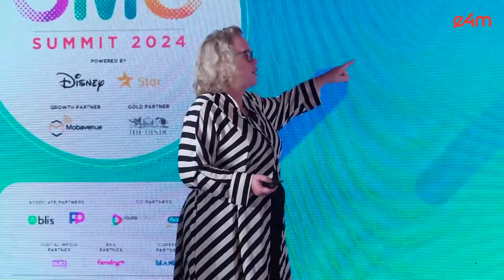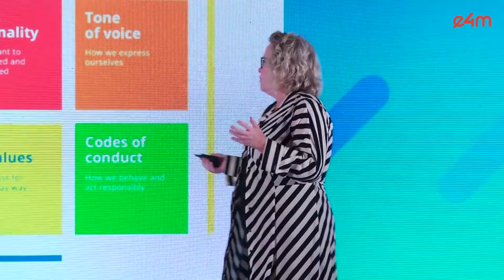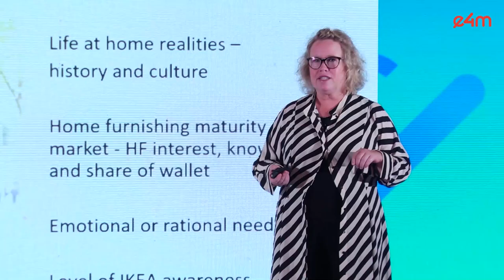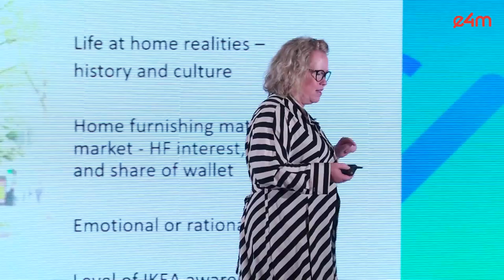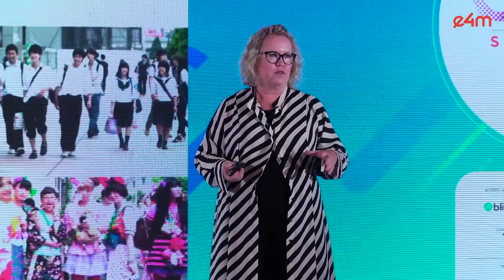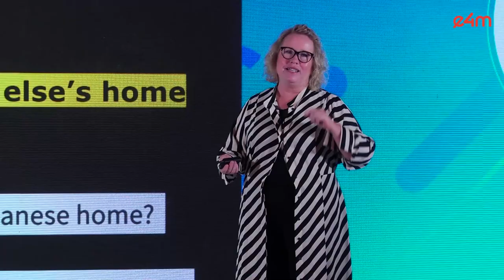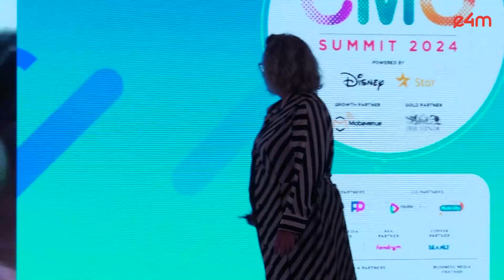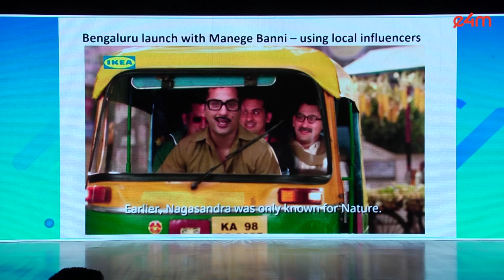PitchCMO: Anna Ohlin From IKEA India Shares How It Blends Its Global Personality